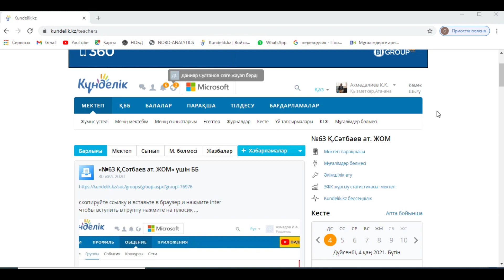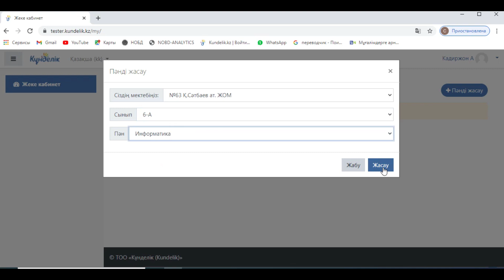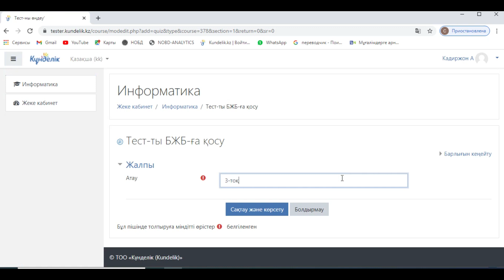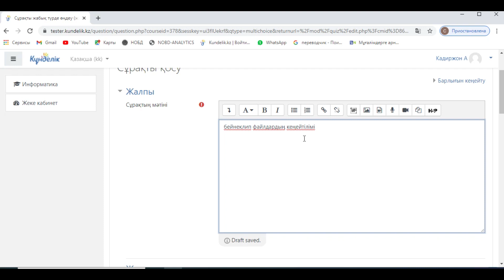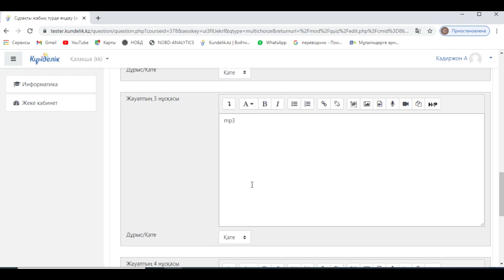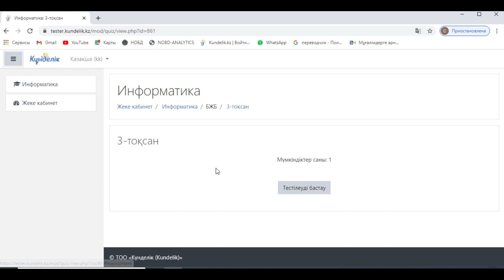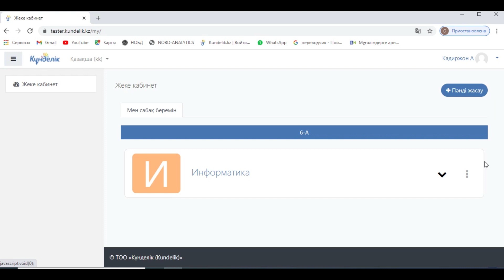KUNDELIK.KZ / Күнделік жүйесінде тест құрастыру / мұғалімдерге арналған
Күнделік tester қосымшасында тесттерді пайдалану